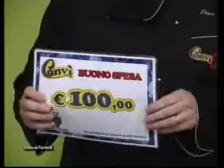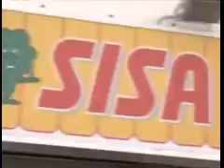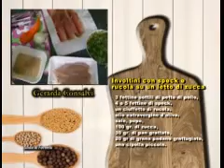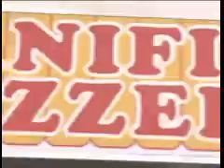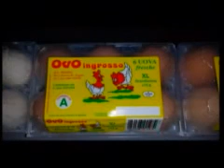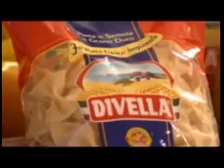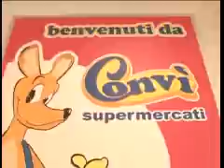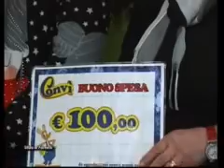Sfida ai Fornelli (Angela Lisena)